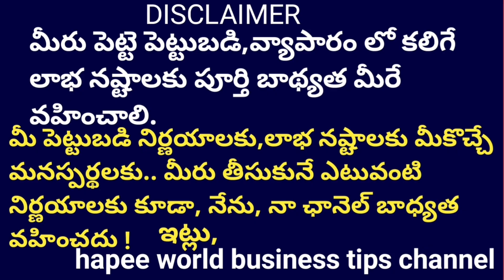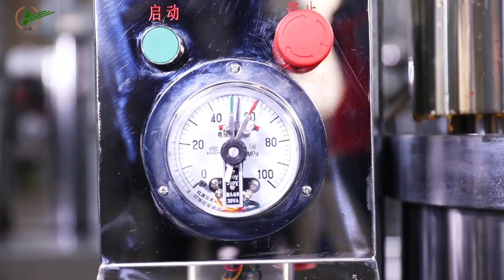Hydraulic oil pressing machine business * ఈ బిజినెస్ లో భారీ లాభం వస్తుంది